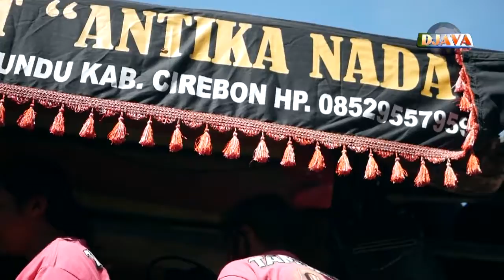Dalane Gusti Singa Dangdut ANTIKA NADA Live Ds.Waruduwur Mundu Cirebon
Dokumentasi Khitanan - Muhabib Al Salam
Keluarga Hajat - Bpk.Sumandi / Ibu Nia Febriyanti
Lokasi - Ds.Waruduwur Dusun 1 Kec.Mundu Kab.Cirebon
Acara - 13 November 2020

SINGA DANGDUT ANTIKA NADA
PIMP. kang JEFRI
Alamat- Ds.Waruduwur Dusun 1 Kec.Mundu Kab.Cirebon

Langganan GRATISSS...!